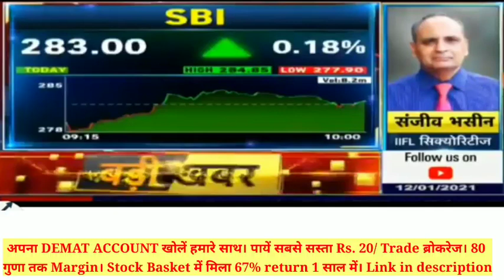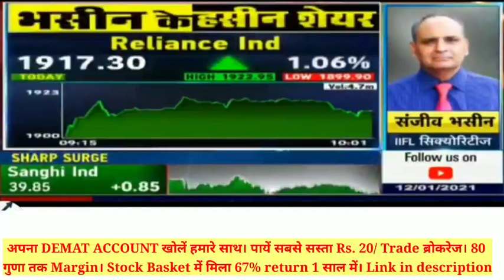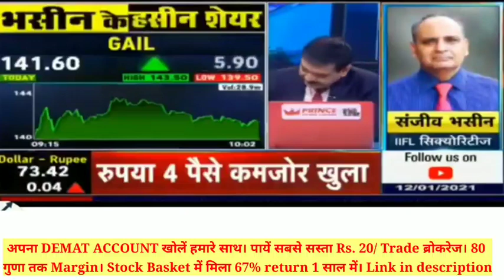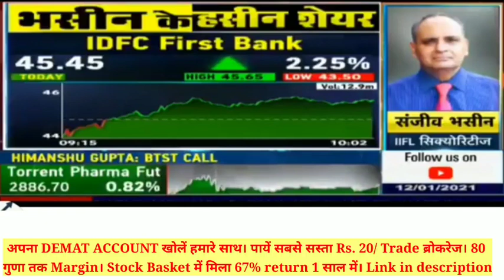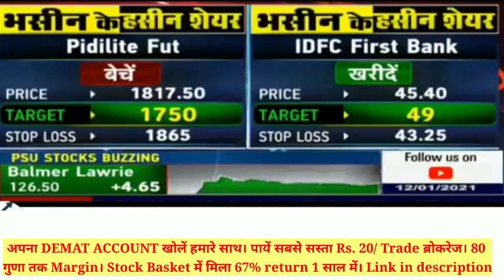Reliance का नया target आ गया। REC में भी है बहुत दम।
Buy or Sell shares with your Trading Account with ease. Apply Now

✅ Flat Rs. 20 or 0.02% (whichever is lower) per executed order.
✅ Paperless Demat Account in just 5 mins.
✅ Get up to 4x Delivery Leverage in the Cash Markets.
✅ Get Upto 80x Leverage for Nifty, 33x leverage for stocks 60x for commodity.
✅ Get 100% Cashback on Brokerage for Trades for the 1st Month.